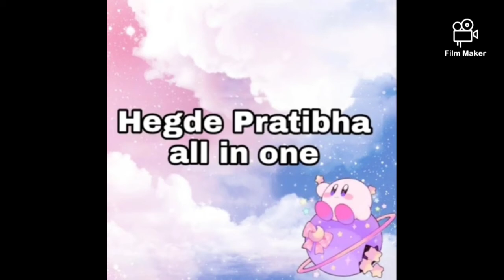Tokku recipe. Urad dal and lemon 🍋 tokku recipe. ಲಿಂಬು ಮತ್ತು ಉದ್ದಿನಬೇಳೆ ತೊಕ್ಕು.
ಲಿಂಬು ಮತ್ತು ಉದ್ದಿನಬೇಳೆಯನ್ನು ಬಳಸಿ ತೊಕ್ಕು ಹೇಗೆ ಮಾಡಬೇಕು ಎಂದು ತೋರಿಸುತ್ತೇನೆ.
ಮಾಡಿ ನೋಡಿ ಕಾಮೆಂಟ್ ಮಾಡಿ.